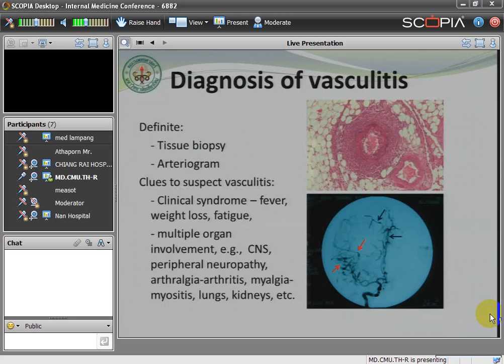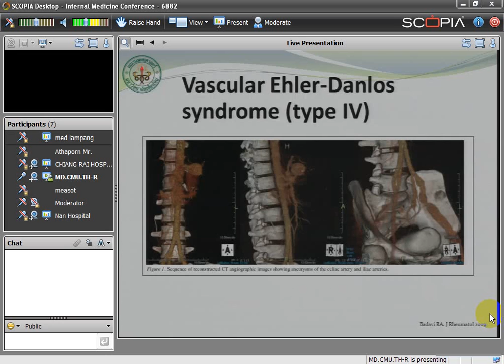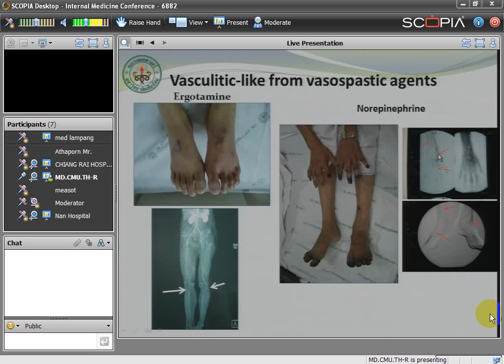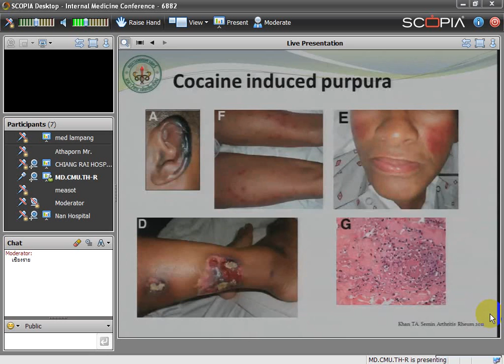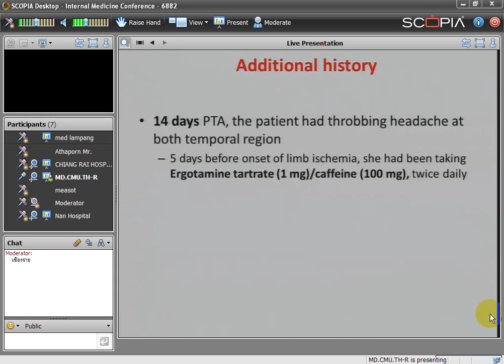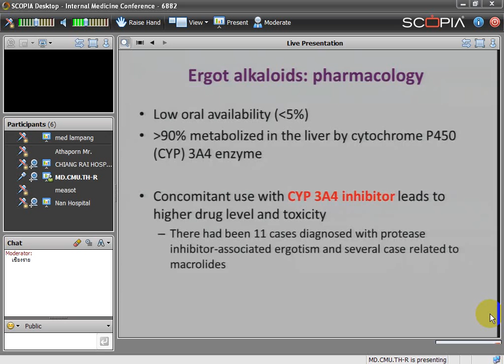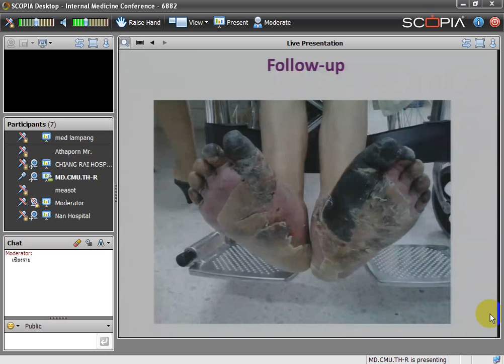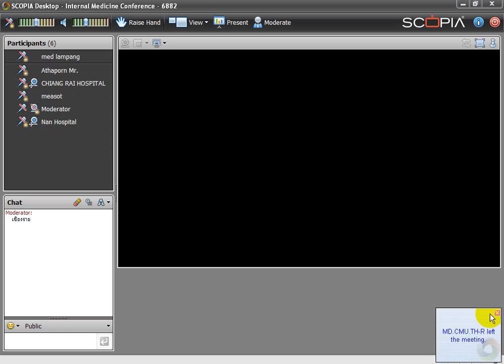Autoimmune Vasculitis CMU